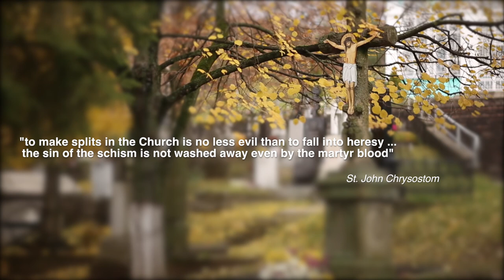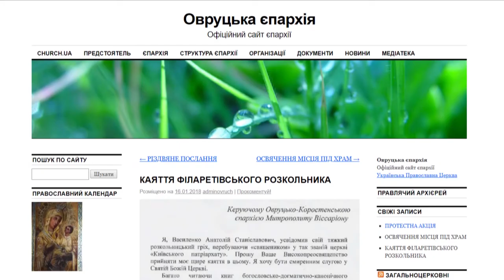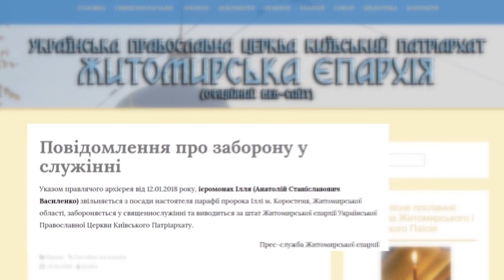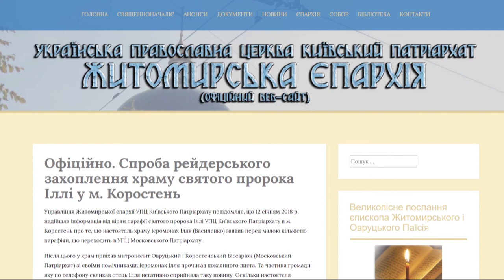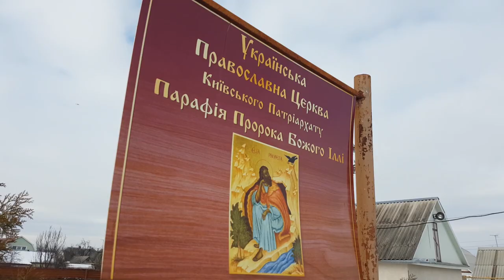Why do schismatics pass to the canonical Сhurch?